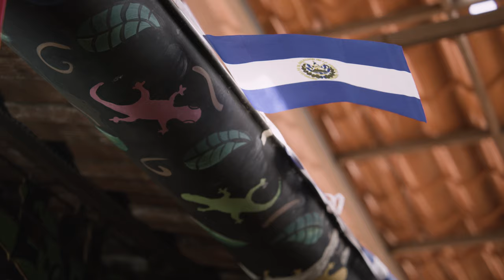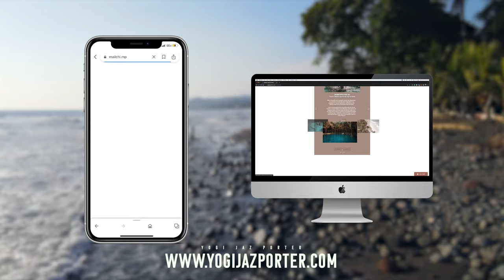20 Min Power Yoga (Vinyasa) - "The Power of Gratitude" A Cinematic Yoga Experience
Filmed in El Salvador, join me on the journey to personal power of the mind, body, and soul.

Produced by Gavin Wegener @gkfold on IG

Chapters:

0:00 Intro

1:25 Yoga Flow

23:00 Outro